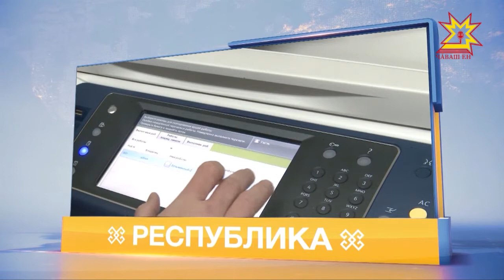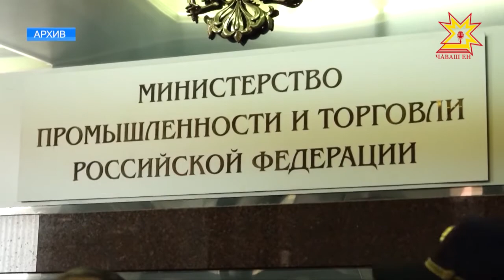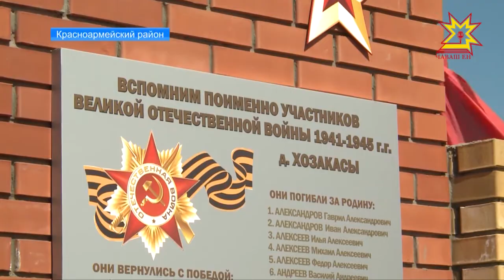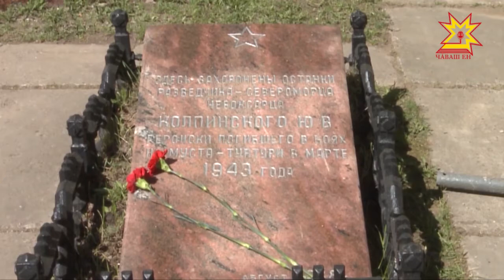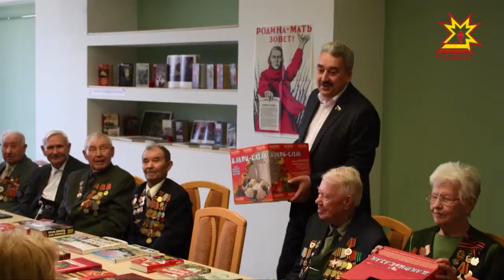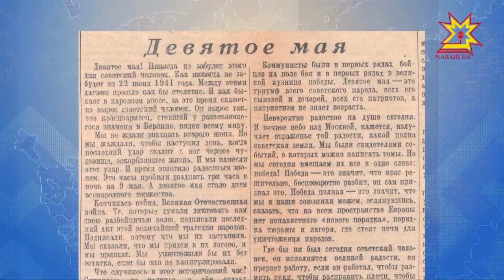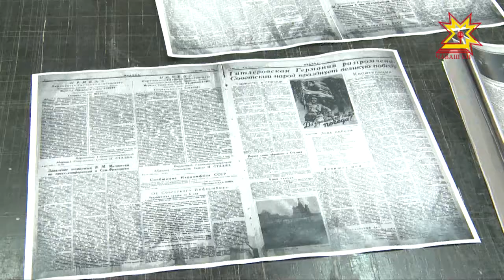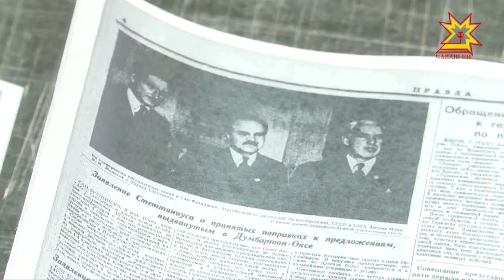Республика 08.05.2018 на русском языке. Вечерний выпуск